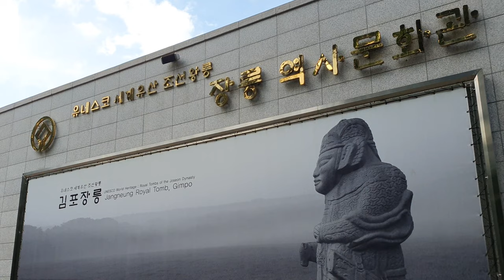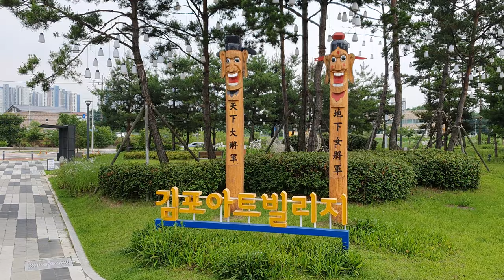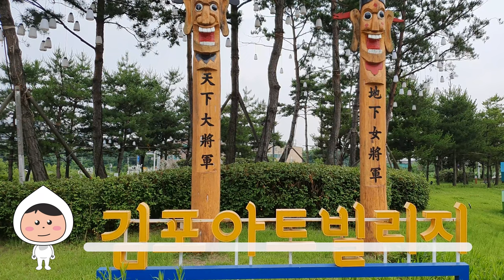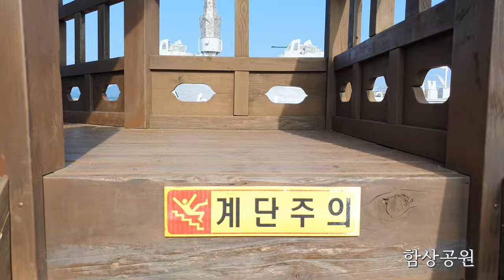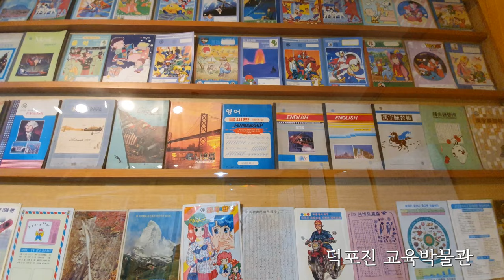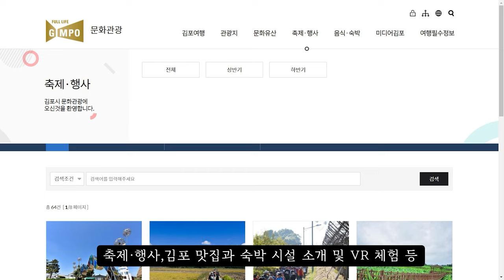[2021 김포시 SNS 홍보 콘텐츠 공모전 수상작]김포야 놀자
김포 마스코트인 "포수·포미"에 목소리와 모션을 입혀서 김포의 명소를
소개하였습니다. 남녀노소 구분 없이 영상시청이 되게끔 제목 역시
김포시청에 있는 어린이를 타겟층으로 한 "김포야 놀자"를 사용하였습니다.